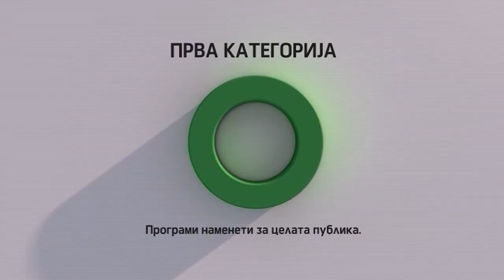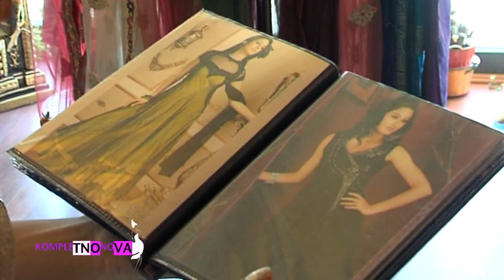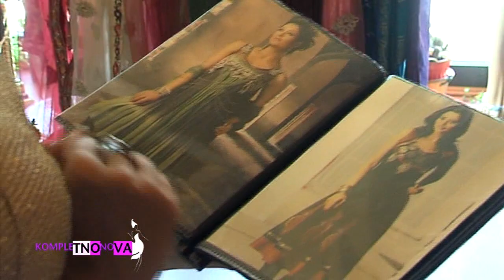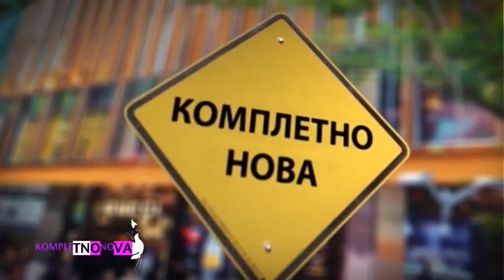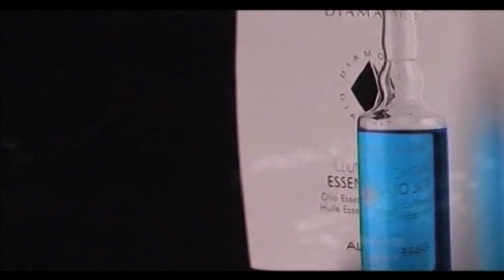KOMPLETNO NOVA Angela Pelivanova